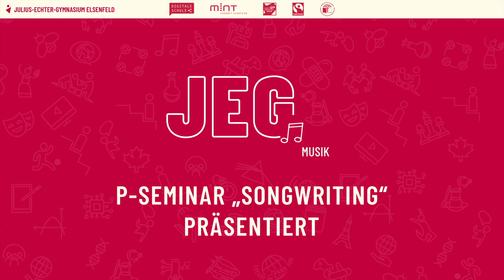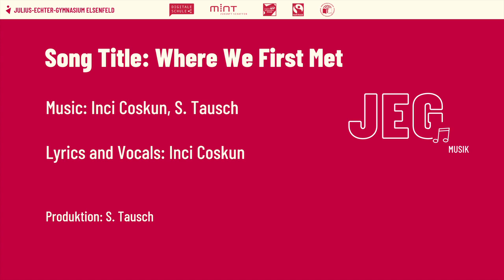Inci Coskun - Where We First Met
P-Seminar Songwriting des JEG:

Inci Coskun mit ihrem Song "Where We First Met"

©Inci Coskun and Sebastian Tausch